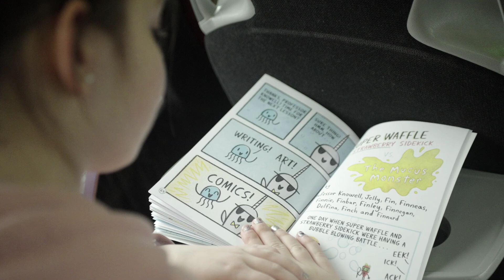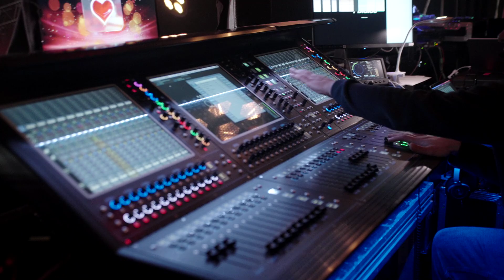EIN TAG WIE EIN JAHR | ZOE WEES & DIE DULSBERGER CHORKATZEN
Der bisher größte Tag in ihrem Leben: Die kleinen "Dulsberger Chorkatzen" treten an der Seite von Superstar Zoe Wees bei Europas größter Spendengala EIN HERZ FÜR KINDER im ZDF vor einem Millionenpublikum auf. Filmemacher Alex de Vito hat sie 24 Stunden lang begleitet.

Ausschnitt: EIN HERZ FÜR KINDER GALA 2023 im ZDF am Samstag, 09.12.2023 um 20.15 Uhr.
"Ein Herz für Kinder" ist eine Aktion von BILD hilft e.V.

erschienen auf dem Album THERAPY. (Capital Records UK / EMI)

im Auftrag der Grund- und Stadtteilschule Alter Teichweg in Hamburg in Kooperation mit den Kulturagent*innen Hamburg e.V.